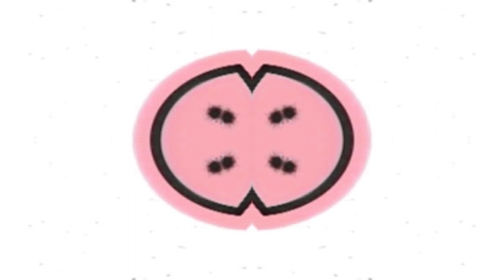LG 1995 logo E̷̼͇͍͉̫̠͊͊͂̽̂̏̎̃̓̃̈́͠f̷̨̨̬͚̽͋̓͗̎̇͌f̴̢̲̹̱̮̋̑̐̃̊e̶̻̘̮͖͂̇̓͗̈́͒̽̈́͂́̋͠c̵͎̽̂͛̑t̶̮̳͕͊s̴͑̄̔͆̌̃̀̎̋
• My Discord Server (The link never expires!)
• Let's be friends on Discord: forwd#7335